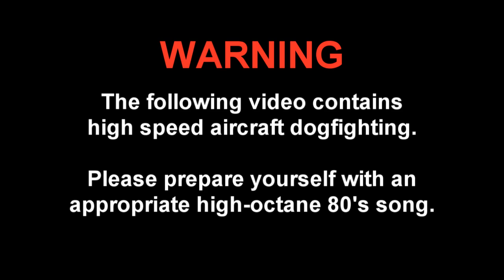A3: Hazardous Area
A bunch of dudes, a bunch of planes, a bunch of cannon ammo, mix with 80's power rock and serve with gusto.

This mission is an adversarial (players vs. players) on the Utes terrain.